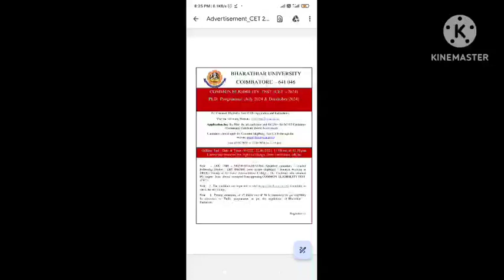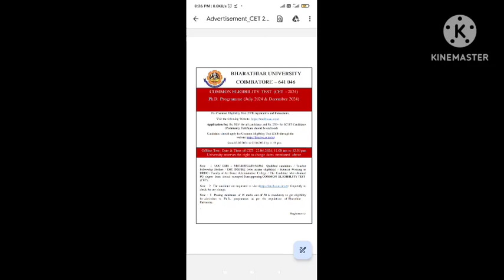Bharathiar University Latest Updates CET 2024 online application opened !!